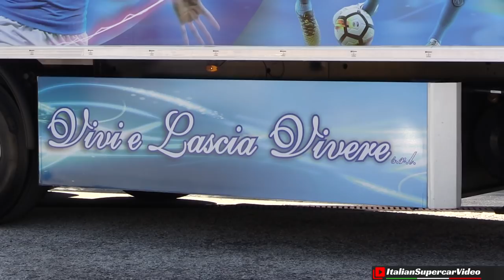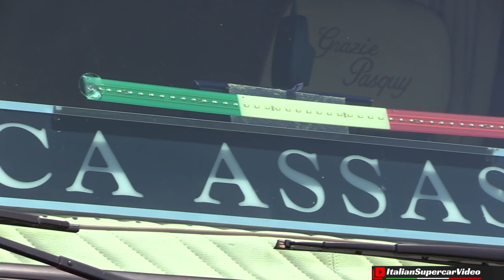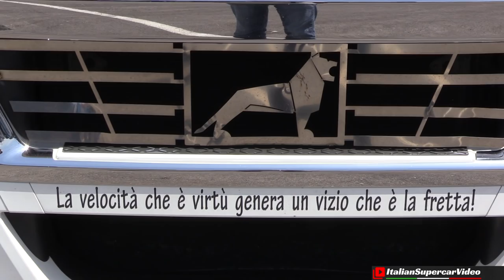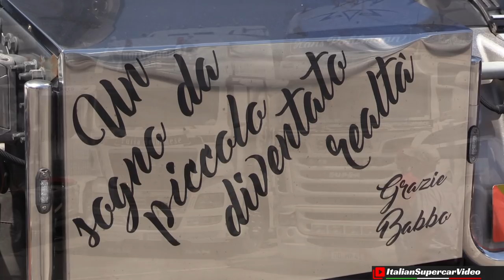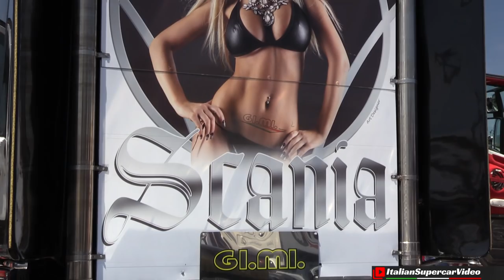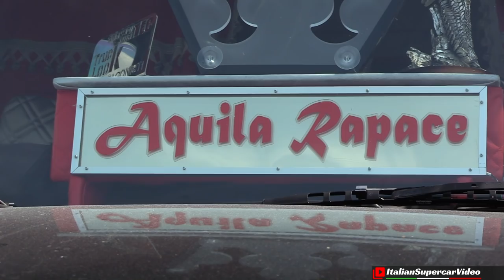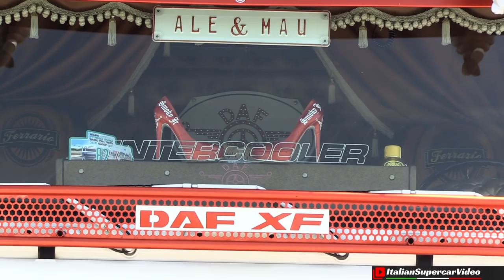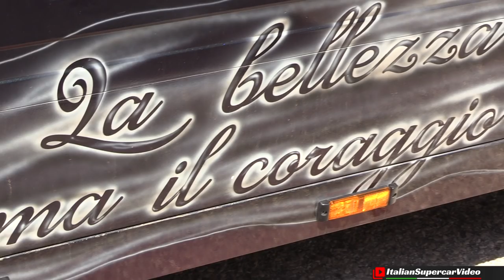Misano 2018 Camion Decorati / Custom Truck Show - Weekend del Camionista - Highlights Part 1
For many years the most important truck meeting in Italy is called "Weekend del camionista" (trucker weekend), held parallel to the Italian stage of the European Truck championship at the Misano circuit. About two hundred decorated and customized trucks spend two days with music, family, friends, and enthusiast with the passion of trucks to meet and discuss this world. If you think that trucks have always inspired respect and admiration, you can't miss this event.

Da molti anni l'appuntamento fisso per ogni appassionato di camion e mezzi pesanti è il weekend del camionista, organizzato che si svolge parallelamente alla tappa italiana del campionato europeo truck sulla pista di Misano Adriatico. Circa 200 bisonti della strada, decorati ed elaborati si ritrovano per trascorrere due giornate fra musica, sgasate e la passione di incontrarsi e discutere di trucks. Se amate questi mezzi che vi hanno sempre ispirato rispetto ed ammirazione, non potete mancare all'appuntamento più atteso dell'anno!

Event / Manifestazione: Weekend del camionista
When / Quando: 25/05/2018
Where / Dove: Misano World Circuit